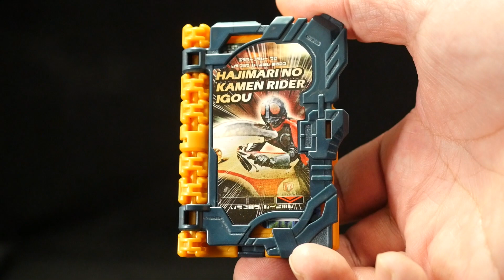「１号！クウガ！ゼロワン！」仮面ライダーセイバー【聖剣ソードライバー】【刃王剣クロスセイバー】昭和 平成 令和 "Ichi-go! Kuuga! Zero One!" Kamen Rider